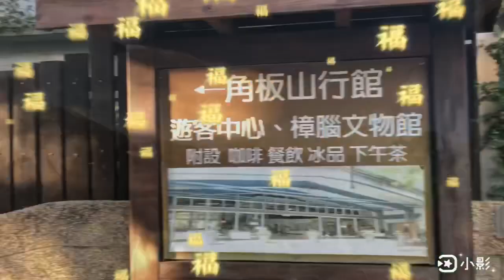台灣旅遊｜Taiwan travel｜去台灣景點走走吧！角板山之旅｜角板山公園｜角板山行館｜桃園｜桃園景點｜Taoyuan｜歷史｜美景｜history｜beautiful scenery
角板山公園：桃園市復興區中正路2號

角板山行館：桃園市復興區中正路133-1號

剪輯軟體：小影剪輯

音樂：Music: Autumn Mournings to Winter Nights, Musician: DJ DENZ The Rooster, Album: DJ DENZ The Rooster, Source